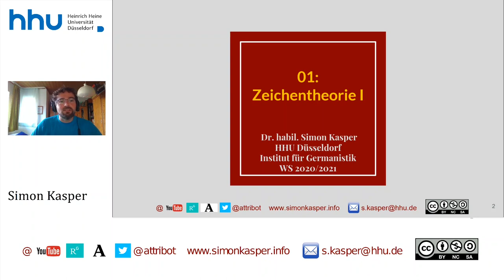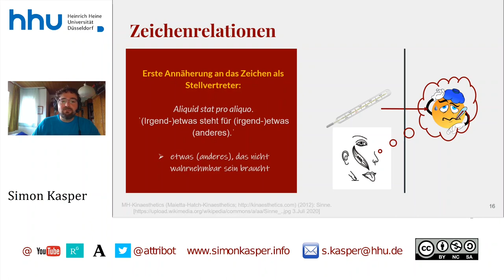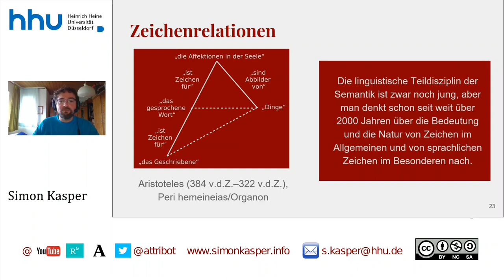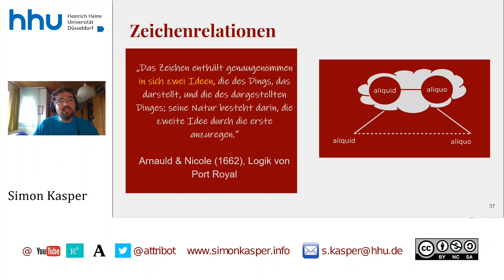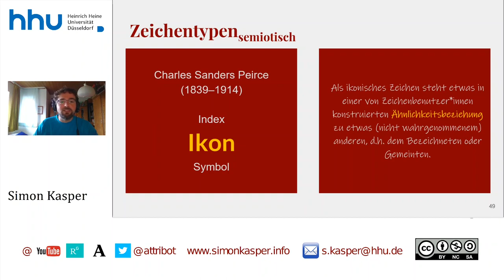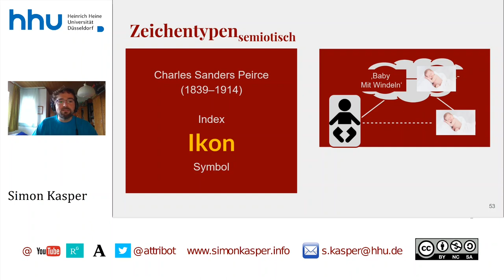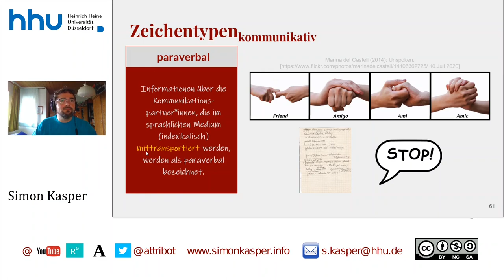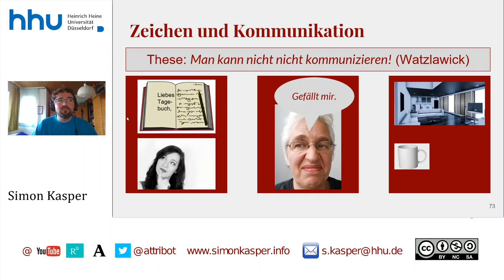01 Semantik: Zeichentheorie I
Zeitstempel:
00:00:00 Start
00:01:18 Hinführung
00:04:49 Zeichenrelationen
00:25:05 Zeichentypen (nach Beziehung zwischen Zeichen und Bezeichnetem)
00:37:46 Zeichentypen (im Zusammenhang der Kommunikation)
00:41:52 Weitere Unterscheidungen:
   00:42:15 ... virtuelles Muster vs. aktuelles Vorkommnis
   00:44:48 ... Zeichengebrauch und Kommunikation